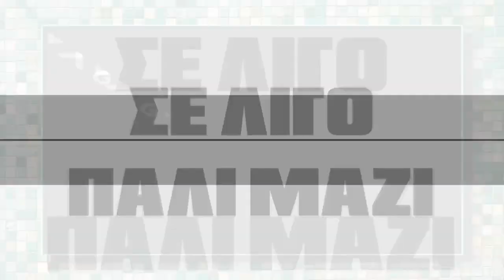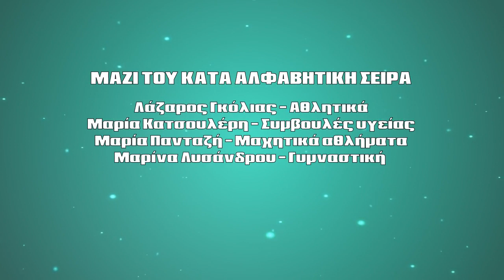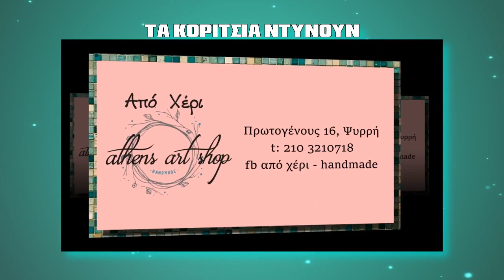MI MOU PEIS -BOUTERAKOU -NIKOS MASTROKOSTOPOULOS